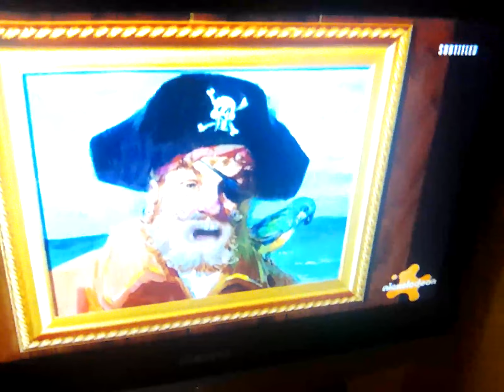30 September 2023